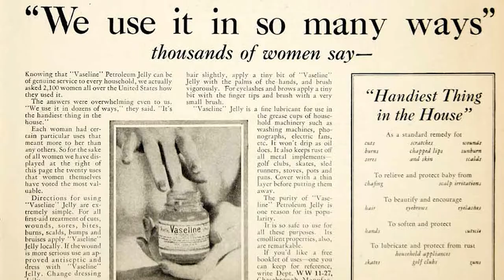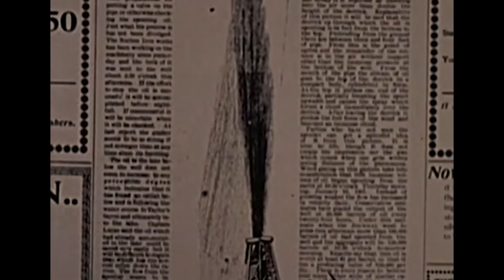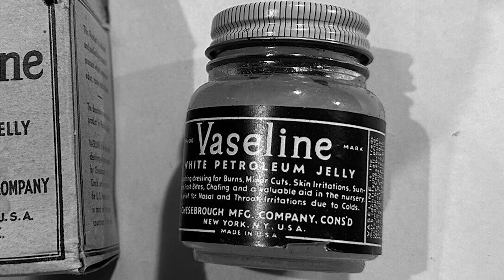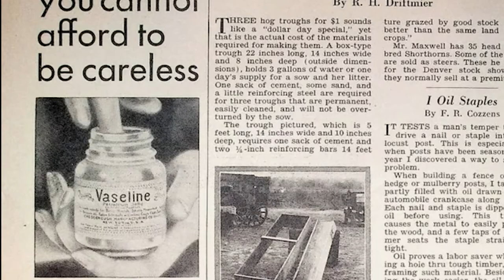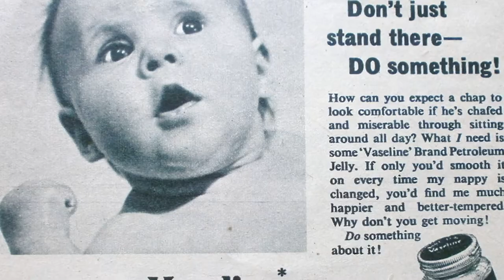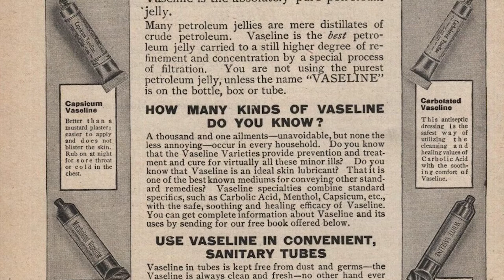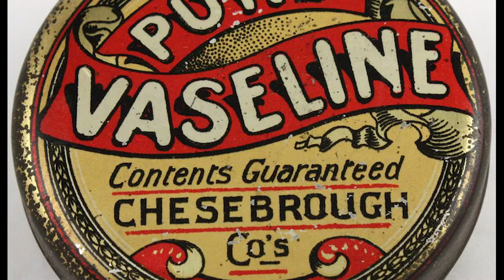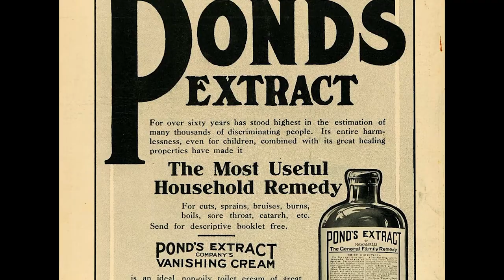The Incredible Story Behind Vaseline's Eccentric Inventor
Vaseline is older than you may think. The gooey substance traces its roots back to the mid 1800s, during the first oil rushes of the United States. It wouldn’t be long until vaseline, having been derived from a waste by-product from oil drilling, became a mainstay in medicine cabinets across the country, all from the unrelenting efforts of one man, who was so incredibly passionate about his vaseline invention that he would reveal in his 90s, that he had been eating it for decades. An amazing story of dedication, marketing ingenuity, and elite business prowess, interwoven through one of the most important discoveries in American history, that of oil, Robert Chesebrough found himself at the forefront of late 19th century business, even able to not only survive the Great Depression but thrive throughout it.